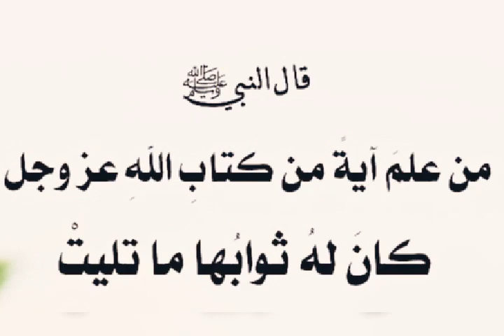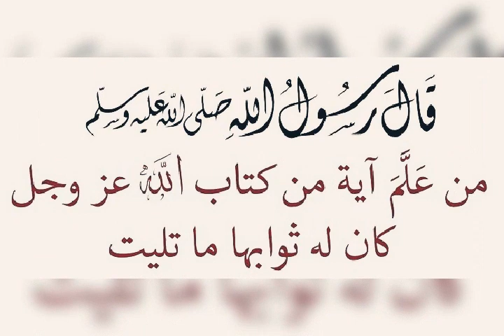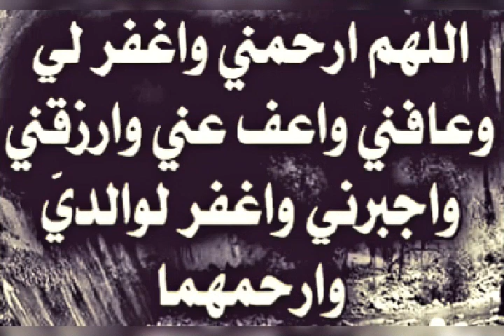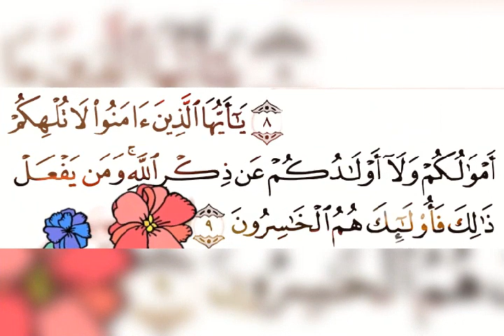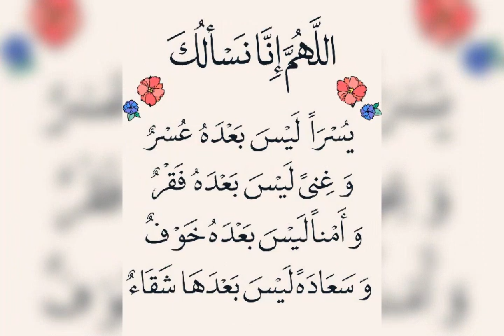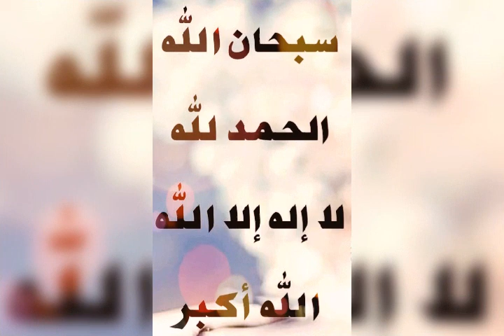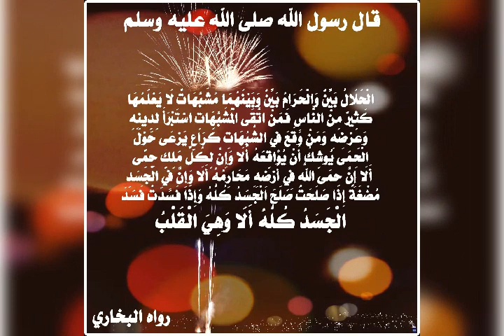اللهم أغفر لنا ولوالدينا وللمؤمنين يوم يقوم الحساب.آمين .رمضان مبارك لنا أجمعين يارب.2021 م.